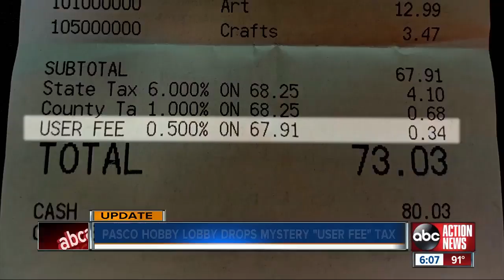Lutz Hobby Lobby drops mysterious fee customers were unknowingly paying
A Lutz Hobby Lobby drops a mysterious fee customers were unknowingly paying. Earlier this month ABC Action News reported customers were complaining about a 'user fee' popping up on receipts. It stumped even the county tax collector. Now, the store has totally eliminated the fee.